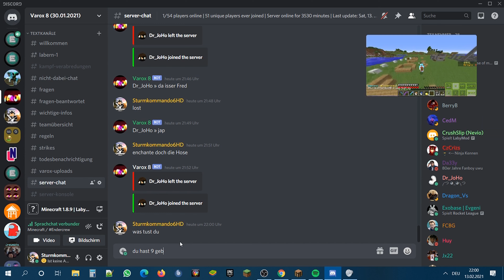Wir kommentieren Dr_JoHo's Lostheit! Varox 8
Lasst doch gerne ein Like und ein Abo da, ebenfalls wäre es cool wenn ihr mir auf Soundcloud oder Twitch folgt, wo ich auch recht aktiv bin!

Wie ihr in Kontakt treten könnt:
Discordname: Sturmkommando6HD#1293
Minecraftname: Sturmkommando6HD
Kommentar schreiben!